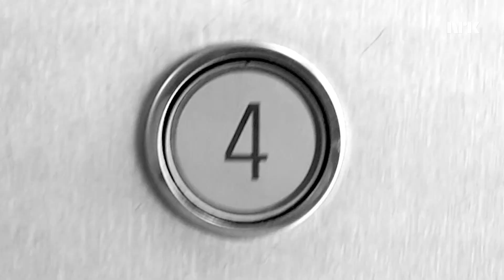♪ Ex on the Beach [MUSIKKVIDEO] feat. 4ETG ♫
Ex on the Beach-deltagerene trengte å få i gang festen litt mer. 4ETG stilte opp med god stemning og et party anthem. All tekst i sangen er direkte sitater fra Ex on the Beach Norge episode 1.

Takk til Leon Frick som hjalp mye til på musikkfronten! Hør låta på Spotify, iTunes, Tidal og Apple Music her